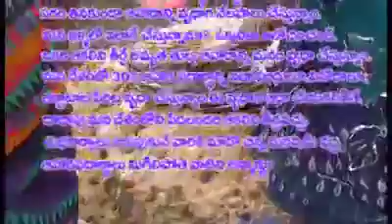Nice massage vuna story